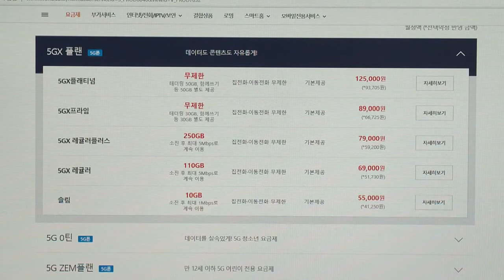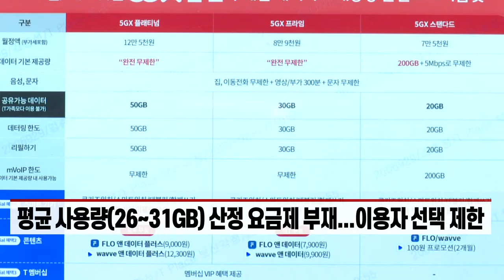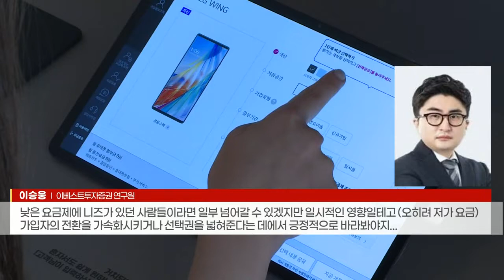5G 중간요금제 추진... 통신사 득실 따져보니 (20220502)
# '양극화' 5G 요금제에 중간 가격대 요금 추가 추진
- 평균 사용량(26~31GB) 산정 요금제 부재... 이용자 선택 제한